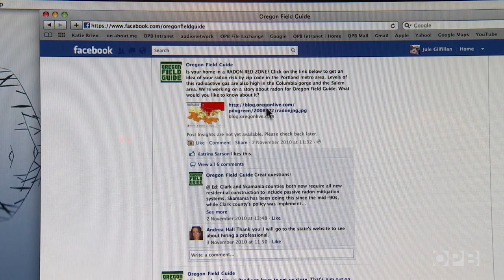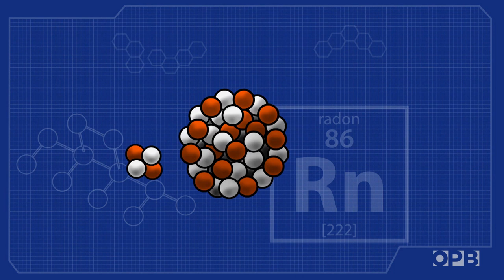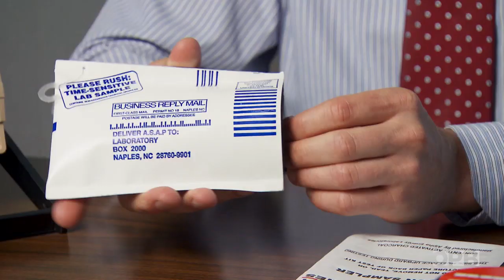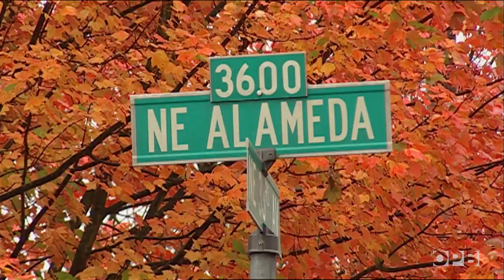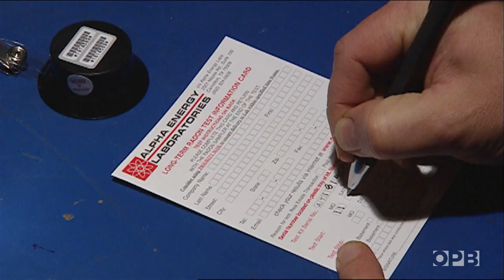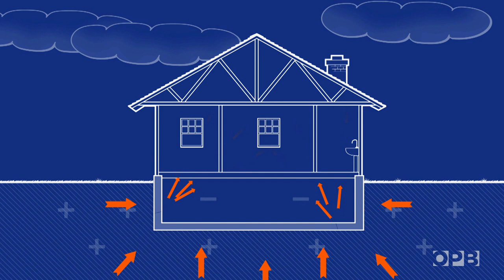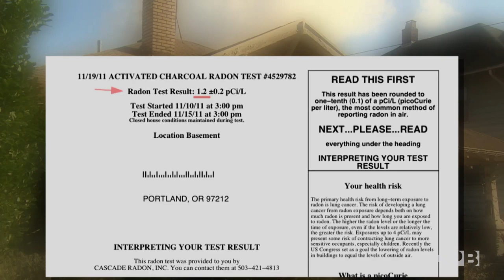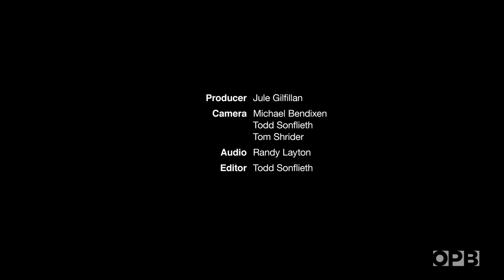What Do We Really Know About Radon?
Scientists have only been aware of radon as a health hazard since the early 1980s. So, just how big a health risk is radon?